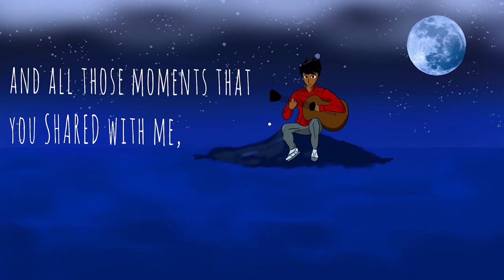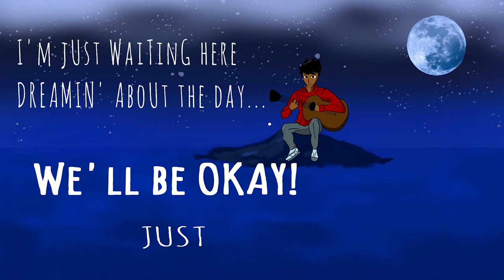Viggi - Castle of Hope (Official Music Video) | New Original Music | Animated Lyric Video, Pop Music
Castle of Hope (Official Music Video) on YouTube.
Castle of Hope is also available on the rest of all the streaming platforms!
New Original Music.
This is an Animated Lyric Video of Castle of Hope(Pop Music)

Written, Composed and Performed by Viggi Mani.
Illustrations and Animations by Bhavana MS and Viggi Mani.

"Castle of Hope is my second original music and truly I enjoyed the entire process of making this music. As I feel I'm slowly approaching to be able to make the type of music that I feel can express my thoughts the most, Castle of Hope is something I'm really proud of. Do listen to the music and definitely share your thoughts about the music.  I and Bhavana thought of trying something new with the music video. So we thought of getting the concept of animations that can express the video the most! Bhavana has done most of the work in the video and she has done a wonderful job! I'm really proud of the total work and really excited to know the listener's perspective as well!

And also, I would like to create awareness about the pandemic that has been a serious world issue since the past few months.

- Source: WHO

We must Stay Home to be safe from this virus. Together we can solve this issue. We can stay at home and spend time learning new skills and by being more creative and also spend more time with our family."
                                                                                                                     -Viggi